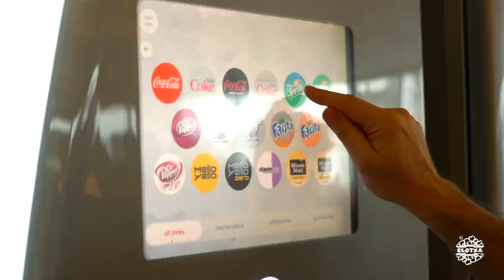CCTSymphony #05 | Comida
Crucero realizado en la ruta inaugural (del 3 al 9 de Junio 2018): Barcelona - Palma - Marseille - La Spezia - Civitavecchia - Napoli - Barcelona.

Os mostramos cómo se desayuna, come y cena en los restaurantes y bufets que van incluidos en la tarifa general y en nuestro caso en el pack de bebidas sin alcohol.
1.Solarium Bistro
2.Windjammer (Bufet principal)
3.Salón principal. My Time
4.Café Promenade
5.Sorrento's
6.Loco Fresh
7.Helados

Música
1. ES_You Are The Solution (Chez Remix) - Loving Caliber
2. ES_Made To Be Free - Ray